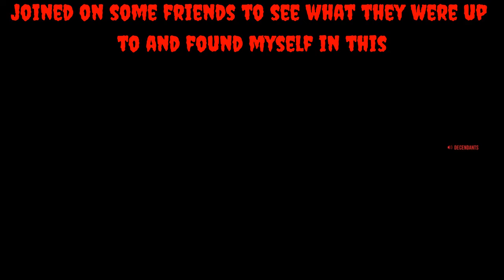Kill or be killed 246